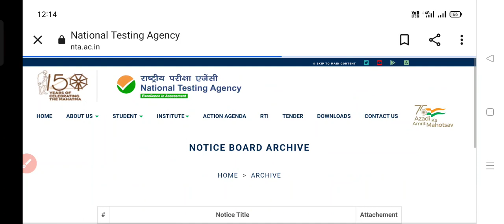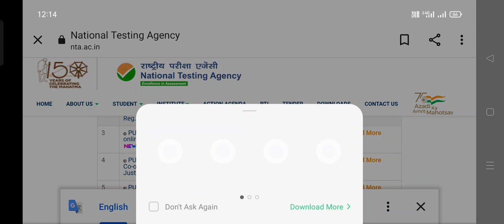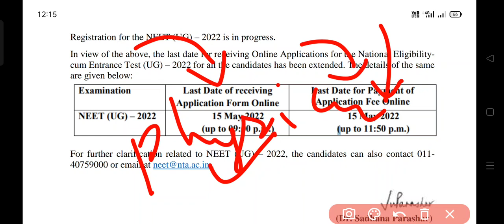NEET UG 2022 |NEET Last date to Apply 2022 |neet last date of application form 2022 |neet exam date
NEET UG 2022 |NEET Last date to Apply 2022 |neet last date of application form 2022 |neet exam date || neet ki taiyari kaise kare

neet exam
neet 2022 expected date seep pahuja
neet physics
neet physics syllabus
neet physics syllabus 2022
neet chemistry syllabus
neet chemistry syllabus 2022